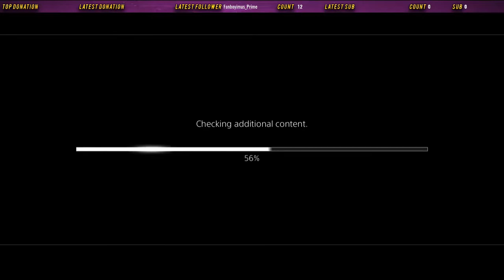Let's Play Super Robot Wars V: Part 88 - Past is Prologue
The Yamato and company have linked up with the Nahel Argama, but they aren't out of the woods yet.